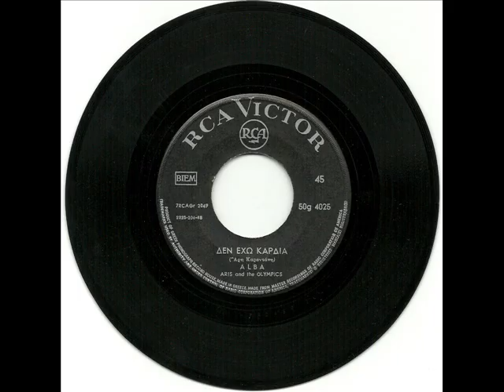alba, aris & the olympics - den exo kardia.wmv.1968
alba, aris & the olympics - den exo kardia(RCA VICTOR 4025/1968/a side:sti mama mou tha to po/aris,alba & the olympics:Αρης Καραντάνης: Σαξόφωνο
Αλμπα: Τραγούδι
Χρήστος Εμμανουήλ: Κιθάρα